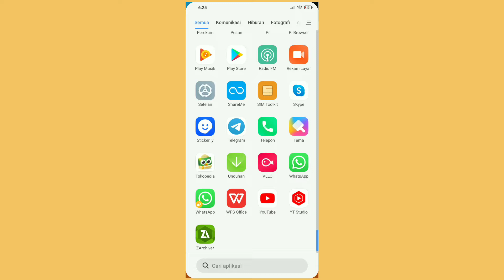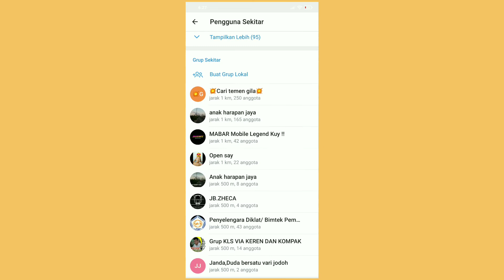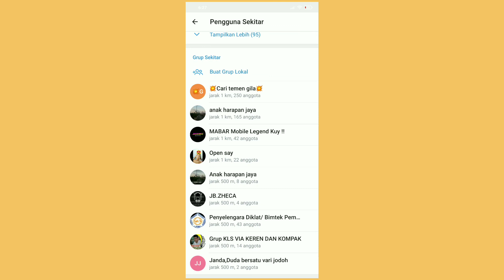Cara Mengetahui Grup Telegram di Sekitar Kita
Cara mudah menemukan  grup telegram di sekitar kita!!